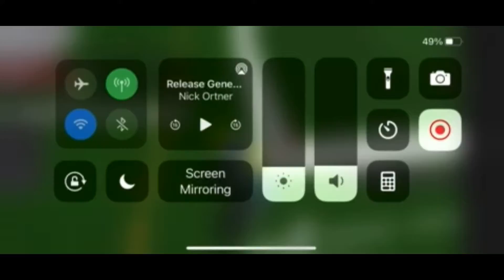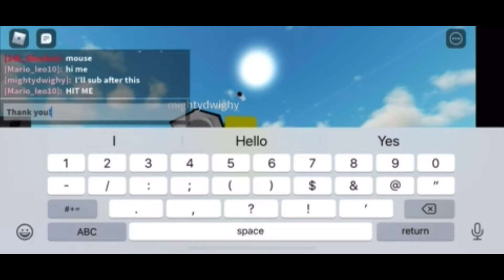Practice gameplay 2 (Mobile)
Call Me Sir
Sorry some parts had to be skipped due to having to email 3 different parts from my phone into my pc, then download them, and cut them. hard task.
I still hoped you enjoyed this gameplay